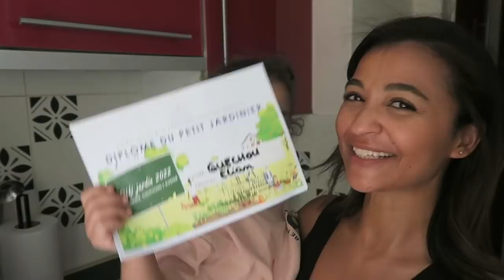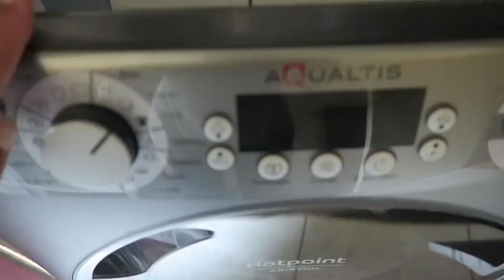COURSES DE LA SEMAINE ET GRAND MÉNAGE ( MOTIVATION )